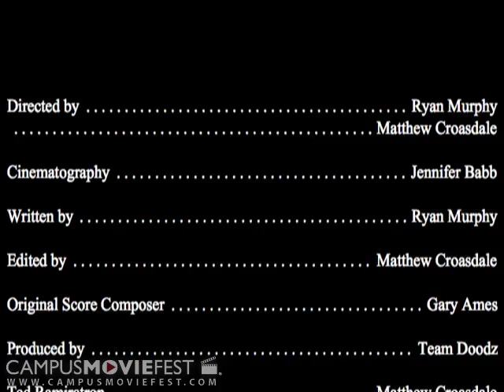Klink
Klink is a film about racism in America, particularly racism against Robots.  It is the story of a struggle between two people-- a robot and a man.  The robot struggles against a racist nation and the man struggles against ignorance.

Created by Team Doodz at Emerson College in 2006 as part of Campus MovieFest, the world's largest student film festival.

Klink Cast & Crew :
Matthew Croasdale - Captain
with
Ryan Murphy
Alex Golonka
Gary Ames
Alex Piedra
Racquel Morin
Spencer Hensel